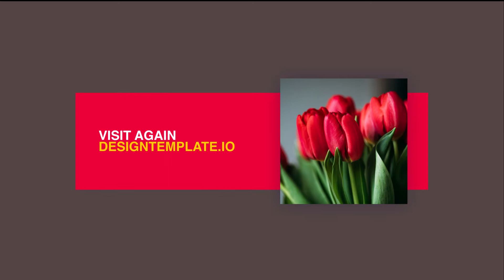Large Titles Title After Effects Template | Best Graphic Design AE Templates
Access & download the Large Titles Title After Effects Template | Best Graphic Design AE Templates